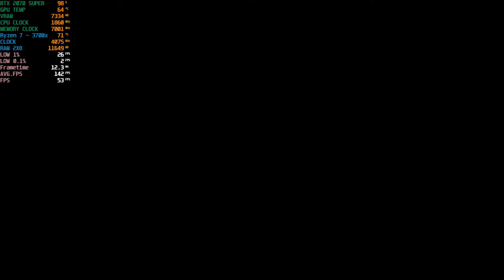Horizon Zero Dawn PC Benchmark | RTX 2070 Super & Ryzen 7 3700X | High vs Ultra |1080p 1440p 2K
Testing Benchmark Horizon Zero Dawn PC High vs Ultra 1080p/1440p RTX 2070 Super + R7 3700X

Timestamps Settings:
00:00 1440p Ultra
02:30 1440p High
05:29 1080p Ultra
10:32 1080p High Vsync off
12:32 1080p Ultra Vsync off
14:02 1440p High Vsync off
16:48 1440p Ultra Vsync off
19:48 Benchmark 1440p Ultra Vsync off
23:17 Benchmark Results 1440p Ultra
23:44 Benchmark 1440p High Vsync off
27:05 Benchmark Results 1440p High
27:15 Benchmark 1080p Ultra Vsync off
30:47 Benchmark Results 1080p Ultra
31:02 Benchmark 1080p High Vsync off
34:30 Benchmark Results 1080p High

♠Specs
CPU : AMD Ryzen 7 3700X @ 3.6GHz
GPU : NVIDIA GeForce RTX 2070 Super
Motherboard : MSI - B450 TOMAHAWK MAX Ryzen AM4 ATX Form Factor
RAM : GSKILL DDR4 TridentZ RGB PC25600 16GB (2x8)
SSD : XPG ADATA SX8200 PRO 1TB M2 NVME
PSU : NZXT C650 650W Fully Modular 80Plus Gold PSU NP-C650M
CASE : NZXT H510I
OS : Windows 10 Pro
Monitor : Asus TUF Gaming VG32VQ
Mouse : Logitech G703
Mousepad : Razer Goliathus Control Large Mat
Keyboard : Ducky One Mechanical
Earphones/Mic : Takstar HI1200 + Vention Vab-b10 Splitter
Speakers : Hivi Swans M10 White